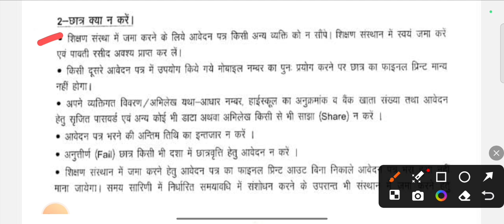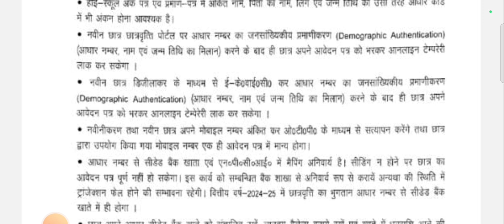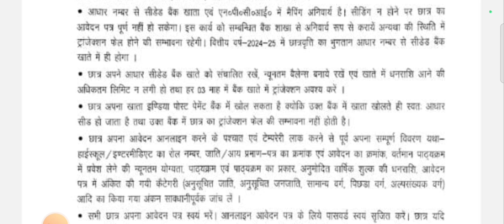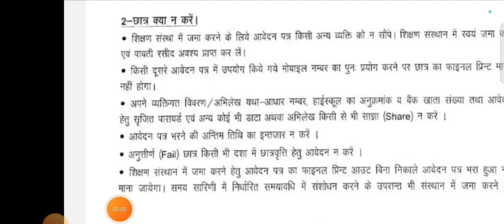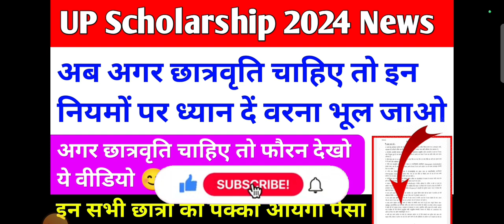फौरन ध्यान दो 💯 up scholarship latest news today / up scholarship Form Rule 2024-25 / UP Scholarship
खुशखबरी😍 up scholarship kab tk ayega 2024 / up scholarship latest news today / up scholarship status

Topics Covered--

topic cover

scholarship up
upscholarship
obc scholarship 2023-24

UP Scholarship
Scholarship
up scholarship